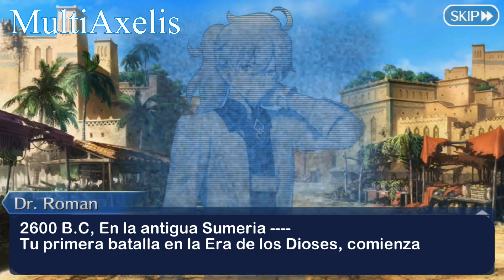Fate Grand Order : Babylonia - Capitulo 1 Part 2 en Español (Alex)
Link de Discod : Nacion de MultiAxelis

Media Intro : Fate Grand Order